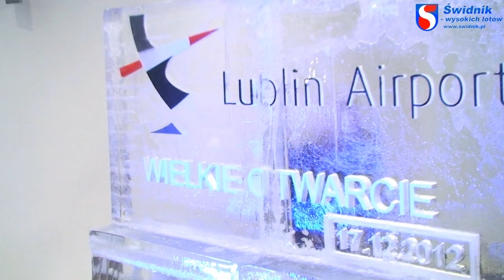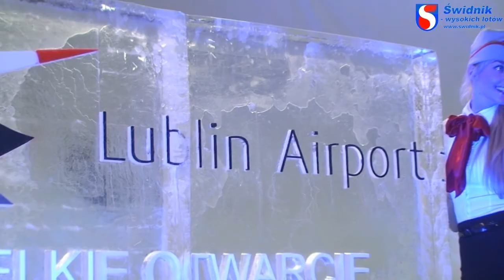17.12.2012 r. oficjalne otwarcie Portu Lotniczego Lublin